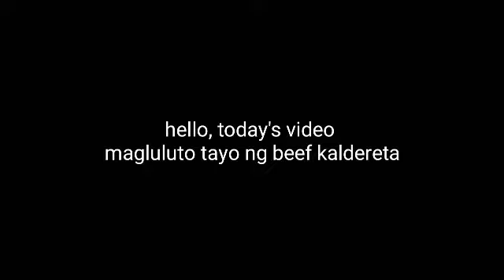Beef Kaldereta(easy recipe)